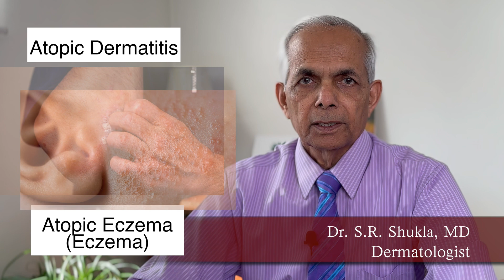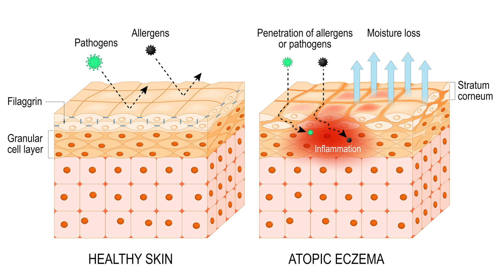Eczema / Atopic dermatitis new effective treatments; severe eczema के लिए नये इलाज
Eczema or Atopic dermatitis -treatment with biologics and JAK inhibitors. Dr. Shukla, Dermatologist, explains various new effective treatments including new moisturizers, phototherapy etc

Accessing or otherwise using this channel or communication with Dr. Shukla on this channel does NOT establish a doctor-patient relationship. Providing any personal or medical information on this channel is not recommended. If you chose to provide any personal or medical information on this channel it does NOT establish a doctor-patient relationship.
Always consult with your doctor or qualified medical provider and follow their advice regardless of any information obtained on this channel.

This channel makes no warranties concerning the accuracy, timeliness and completeness of information and content available on this channel.
Any reliance on any information provided by this channel is solely at the user’s risk.

Please remember that anything you post on this channel are NOT private and can be seen by other people, therefore please do not post anything you do not want everyone on internet to read.
This channel or Dr. Shukla are not responsible or liable for the comments or content posted by the users of this channel.